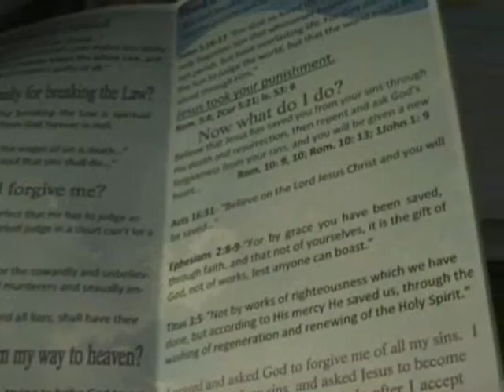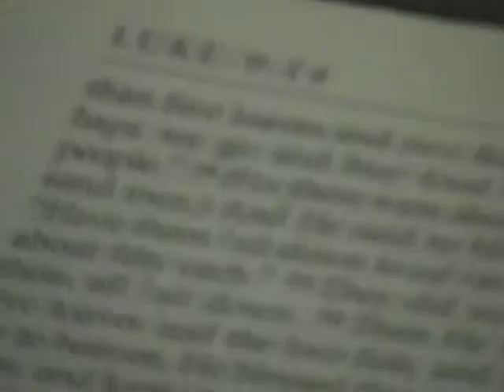Cross Carriers- Preview.wmv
Brice, Caleb, Krista and Tyler have grown up in their local Christian church since they were kids. Now they face all the pressures and challenges of being a Christian teenager. It may come to the point that one of them will have to make the ultimate decision for Christ when they are put to the test.